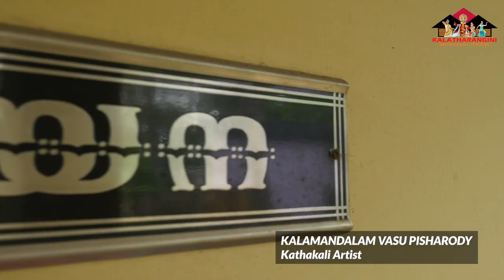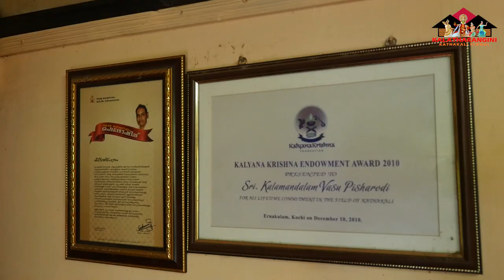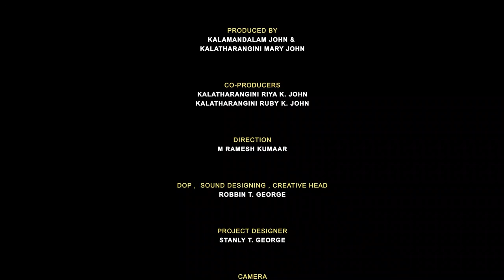Acharya Uvaacha 24 KALAMANDALAM VASU PISHARODY, P M NarayananMaster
Kalamandalam Vasu Pisharody ,retd. prof. Kerala Kalamandalam and Kathakali Artist is sharing his life interviewed by P M Narayanan Master Cultural Organiser.